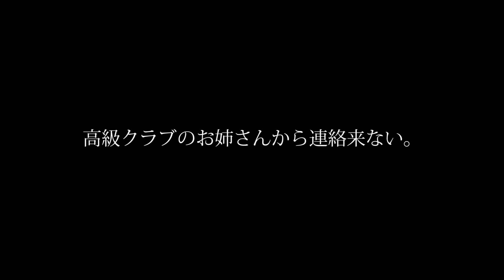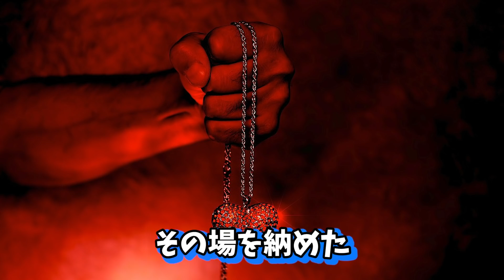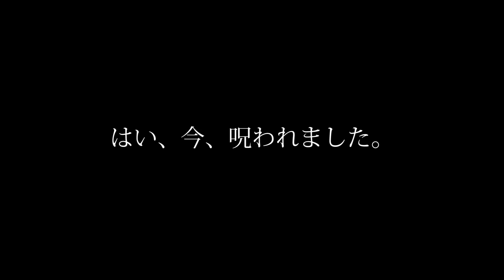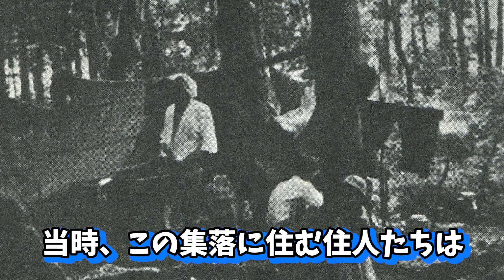洒落にならない怖い話「コトリバコ」がヤバすぎる。【2ch】【都市伝説】【やりすぎ都市伝説】【心霊】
ポニーキャニオンより、メジャーデビュー！

・初回限定盤（CD+DVD）PCCA-04974／￥3,600円+税
・通常盤（CD only）PCCA-04975／￥2,500円+税
・収録曲（2形態共通）

01. ALSO
02. 明るい歌
03. TABOO
04. BIRD WITHOUT
05. 愛のPULSE
06. 音の祭
07. 全部いい
08. ハニートラップ
09. 最後のキス
10. 偏見じゃん

・初回限定盤DVD収録内容：スペシャル特典映像、「明るい歌」他Music Clipを収録。

■ショップ別先着予約購入特典
TOWER RECORDS： オリジナル・クリアファイル（TOWER Ver.）
HMV： オリジナル・ クリアファイル（HMV Ver.）
TSUTAYA RECORDS ： オリジナル・ クリアファイル（TSUTAYA Ver.）
Amazon：メガジャケ（24cm×24cm）
上記以外のCDショップ： オリジナル・ クリアファイル（応援店 Ver.）

投稿スケジュール▶ 　毎日投稿中!! 20:50

2019年12月17日発売2nd Full ALBUM「細胞分裂」

1st Full ALBUMの購入はコチラから

2nd mini ALBUMの購入はコチラから